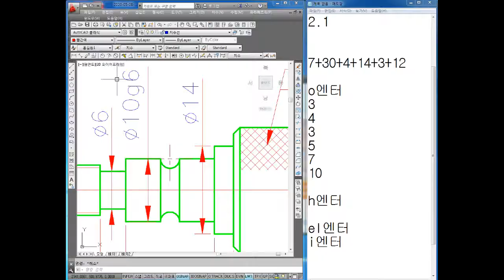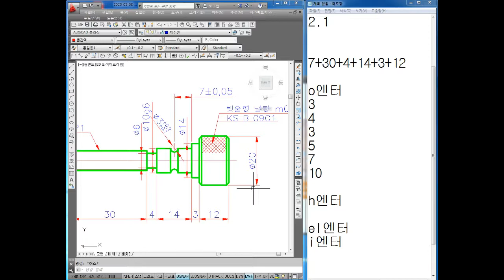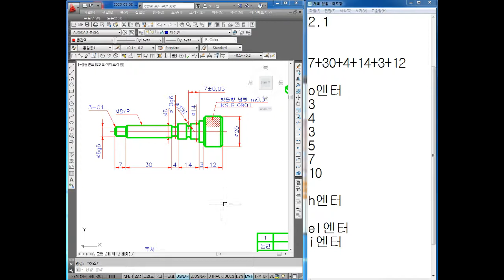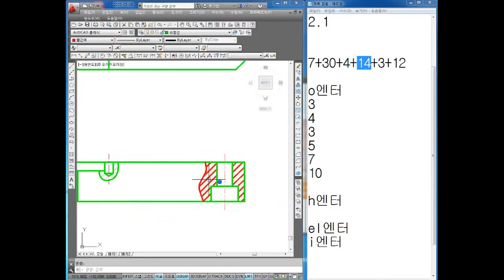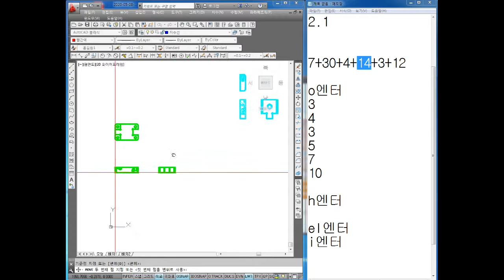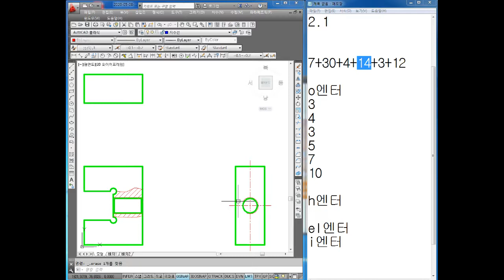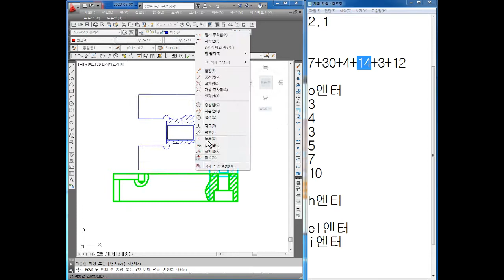캐드도면작업 2020.03.25 151부 AUTO CAD